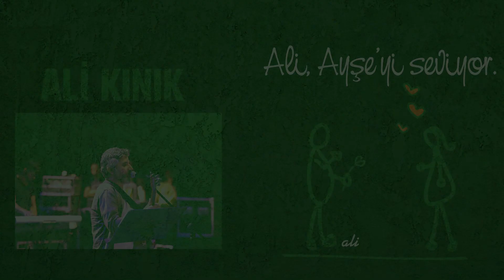Ali KINIK - ALİ AYŞE'Yİ SEVİYOR